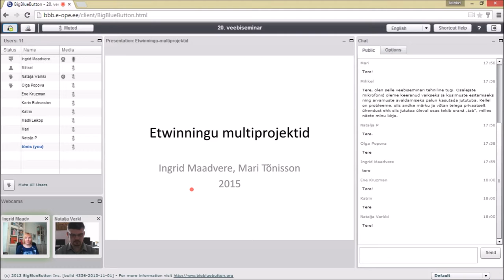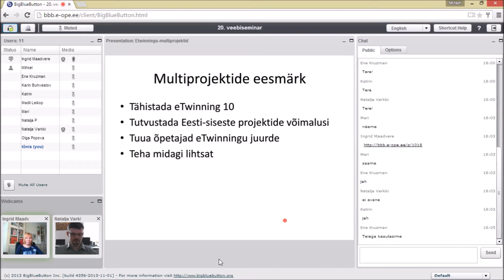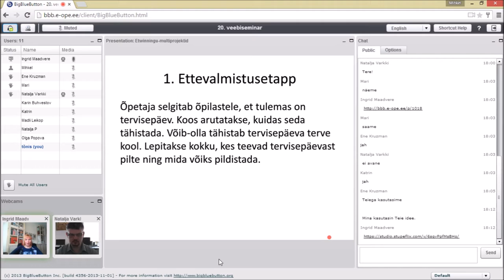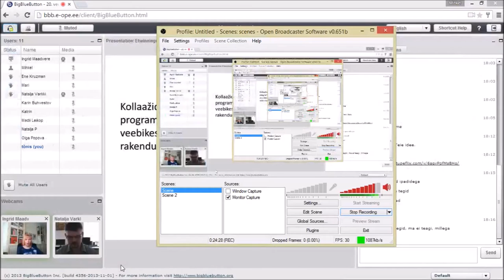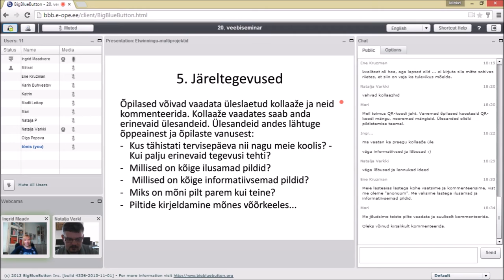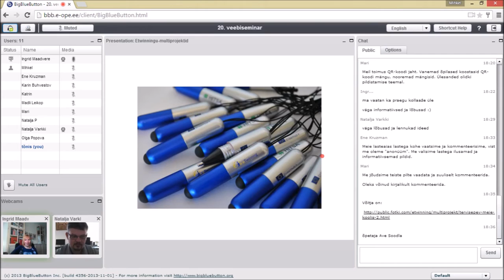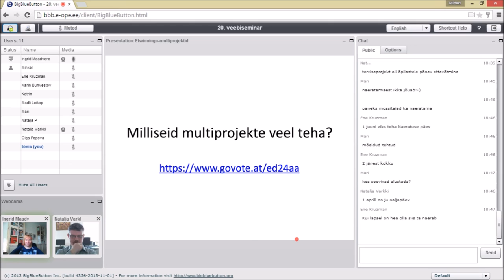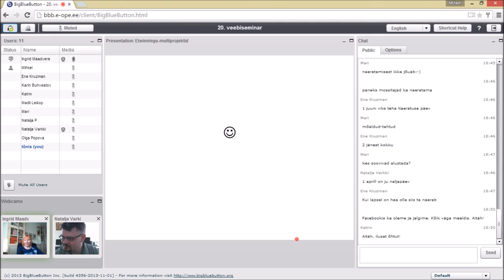ETwinningu multiprojektid (11.05.2015)